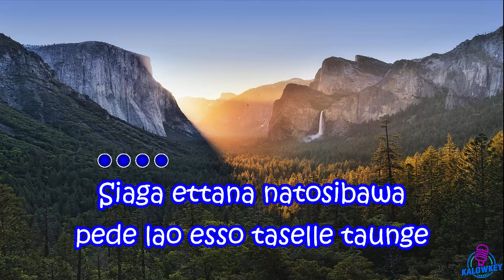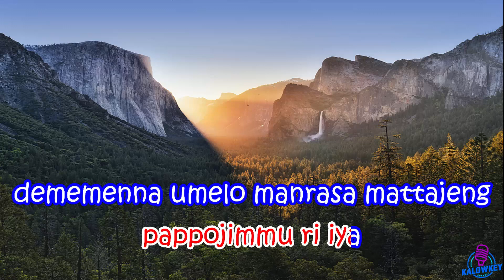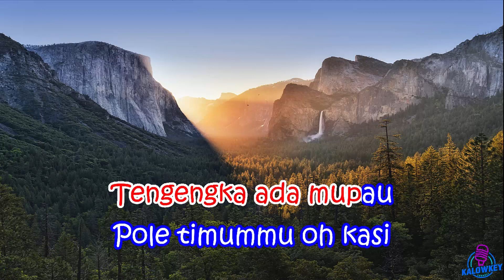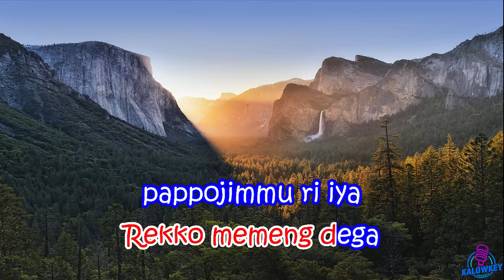PPKM - Selfi Yamma (Karaoke Lower Key Nada Rendah -4) Lagu Bugis